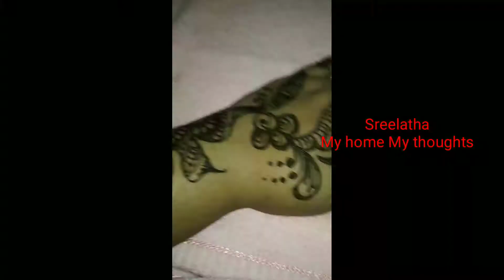Simple mehndi design|Arabic mehndi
Simple Arabic mehndi simple hand design Arabic design simple hand mehndi